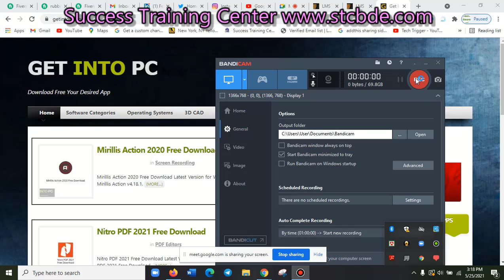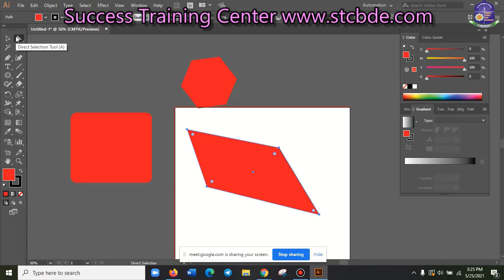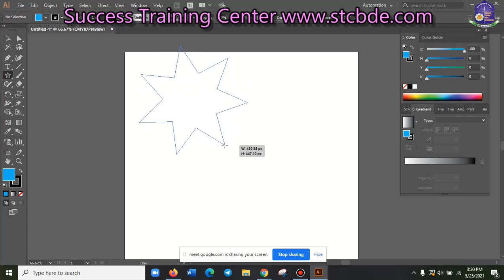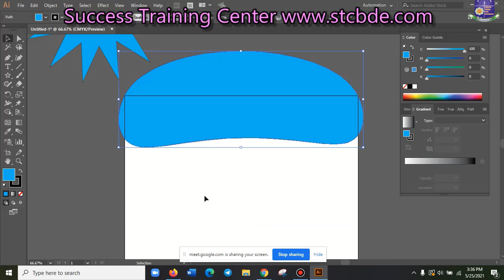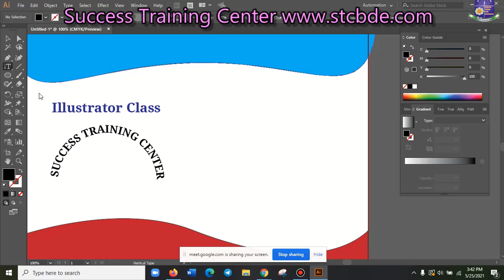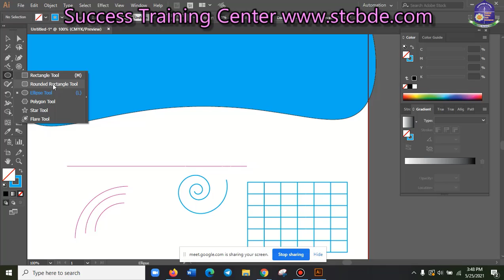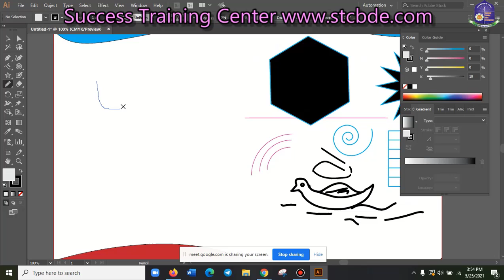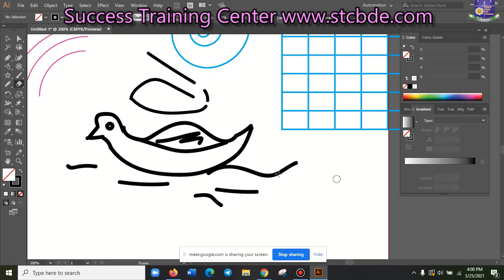Introduction to Illustrator Tools Part 1 II how to use illustrator for beginners .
how to use illustrator for beginners .
১০০% স্কলারশীপের ২০২১ সালের পরীক্ষার রেজাল্ট ।
যারা এখানে আবেদন করে কৃতকার্য হয়েছেন তাদেরকে সাকসেস ট্রেনিং সেন্টারের পক্ষ থেকে জানাই অভিনন্দন, আর যারা কৃতকার্য হননি তাদেরকে আমাদের পক্ষ থেকে আন্তরিক ধন্যবাদ। আপনাদের জন্য আমাদের এমন কার্যক্রম প্রতি বছরই থাকে, আপনাদের সফলতায় আমরা আনন্দিত । এ বছরে আরো ৪০০ জনকে সম্পূর্ণ ফ্রিতে কোর্স করার সুযোগ দেওয়া হবে । যারা কৃতকার্য হননি তারা এই ৪০০ জনের ভিতরে আবেদন করতে পারবেন এবং প্রতিদিন আমাদের সাকসেস পেজের পোষ্টগুলো ফলো করবেন তাহলে আমাদের সকল কোর্স এর আপডেট জানতে পারবেন । ফ্রিকোর্সের জন্য একবারের বেশি কেউ আবেদন করবেন না, একের অধিকবার আবেদন করলে তাহার আবেদন বাতিল বলিয়া গন্য হবে, যারা ইতিমধ্যে কৃতকার্য হয়েছেন তারা আর আবেদন করবেন না । যাদেরকে এপ্রিল মাসের ১০ এবং ১১ তারিখে পরীক্ষা নেওয়া হয়েছে তারা কোর্সটি প্রতি বছরের মত সম্পূর্ণ ফ্রিতে করতে পারবেন । এবং যারা পরীক্ষায় ইচ্ছা করে বা অন্য কোন কারনে  অংশগ্রহন করেননাই তারা পরীক্ষা না দেওয়ার কারনে ৫০০ টাকা জরিমানা বাবদ ফি পরিশোধ করে কোর্সটি করতে পারবেন, অন্যথায় তারা কোর্সটি করতে পারবেন না ।
আপনাদের নিজের প্রয়োজনে আমাদের বিভিন্ন গ্রুপে জয়েন করুন
Success Training Center Of Bangladesh পশ্চিম কাজীপাড়া কার্যালয়ঃ সিরাজ প্লাজা, ৬৭৪ (৪র্থ ও ৫ম তলা) বাসস্ট্যান্ড, মেইন রোড সংলগ্ন, বেগম রোকেয়া স্মরণী,মিরপুর ঢাকা ১২১৬। মোবাইল নংঃ ০১৯১৩২৩০৬১৮, ০১৭৬৮৩৭০৬০৬